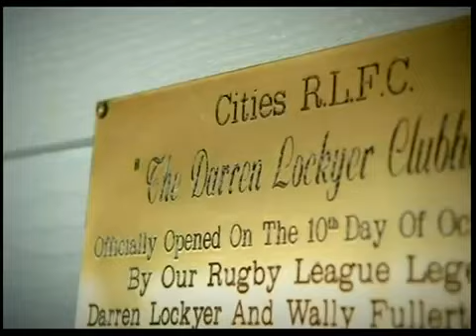State Of Origin 2011 Game 3 - Darren Lockyer Tribute - Roma QLD.